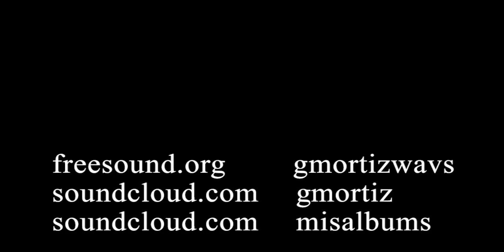09 - Outside all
sample
samples
sampleos
wav
guitar electric
guitarra electrica
guitar solo
guitar
instrumental
instrumental rock
free sound
rap
hiphop
musicvideo
freesongs
newmusic
música
músicagratis
tiktokviral
tiktokmusic
synthmusic
electronicmusic
electrónica
electro
músicaelectrónica
vstgratis
plugingratis
creativecommons
copyrightmusic
copyrightfree
copyrightfreemusic
libredederechosdeautor
sinderechosdeautor